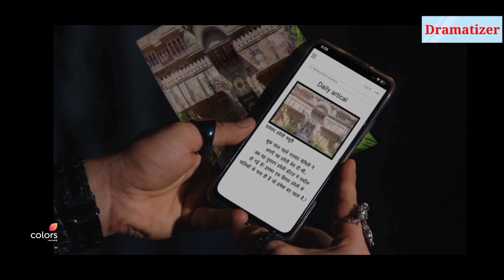Bekaboo episode 12 summary/ bekaboo colors TV show episode 12/ hindi explained/ Dramatizer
bekaboo new serial
new show bekaboo
ekta kapoor new show,
supernatural new show bekaaboo
, beqaboo colors new show
, shalin with eisha singh new show bekaboo, shalin bhanot new show,
bekaaboo: new show shooting started,
shalin new show,
 big budget bekaboo show,
 colors tv new show,
 ekta kapoor new supernatural show,
 ekta kapoor show beqaboo,
bekaboo, bekaaboo,
Bekaboo Promo,
bekaboo 20 March